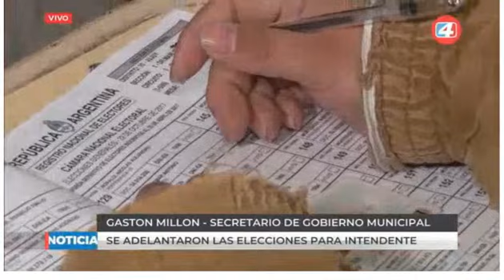13-3-19 - Se adelantaron las elecciones para intendente - Gaston Millón, Secretario de Gobierno Muni